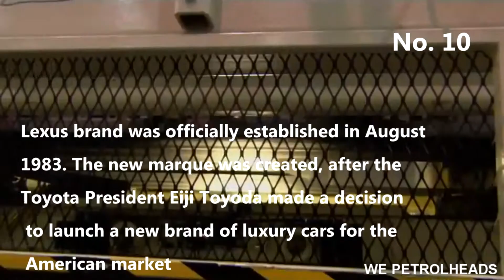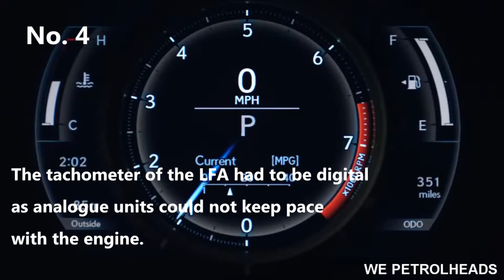Lexus Top 10 cool Facts !!!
Please email/message us if you want any video removed.